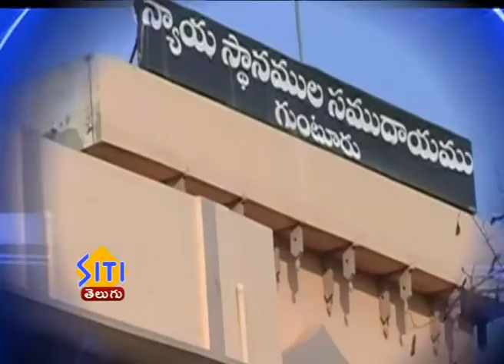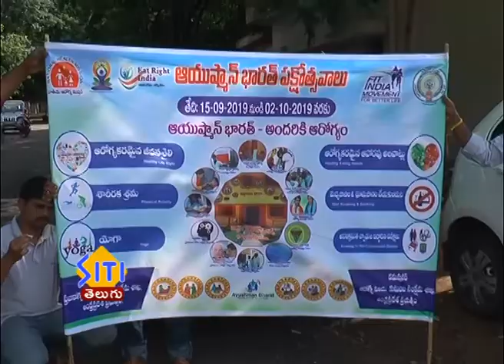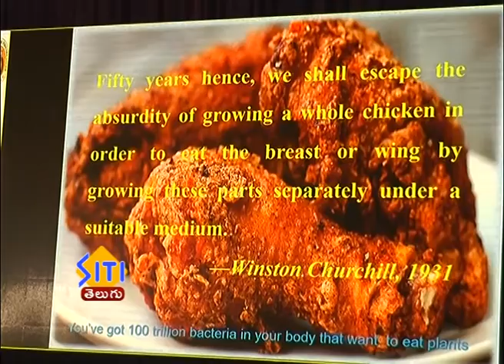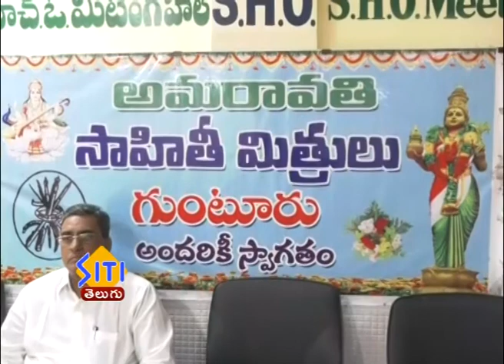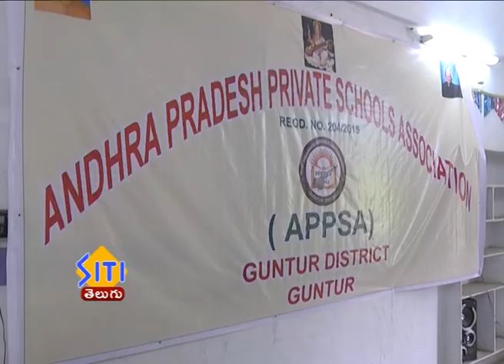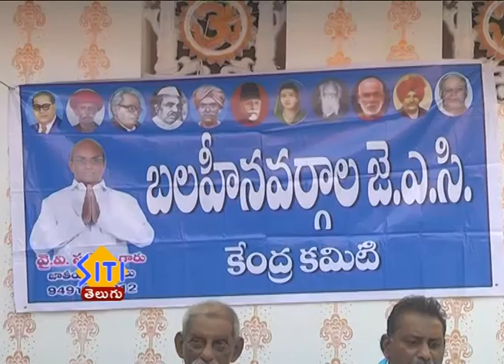Guntur Siti News 15 09 19